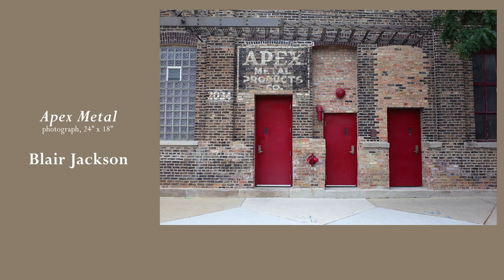Introduction to the January/February 2021 Exhibition by Dr. Christopher With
Club Hours
Tuesday – Friday: 10:00am to 5:00pm

Club galleries are free and open to the public. Appointments requested.
to schedule a time to see the exhibitions.

If you are interested in purchasing a piece,

FEATURED ARTISTS
Anna Kang Burgess, Mixed Media showing in the Monroe Gallery
Blair Jackson,  Photography showing in the Monroe Parlors

CURATOR:
Dr. Christopher With, Coordinator of Art Information at the National Gallery of Art (Retired)